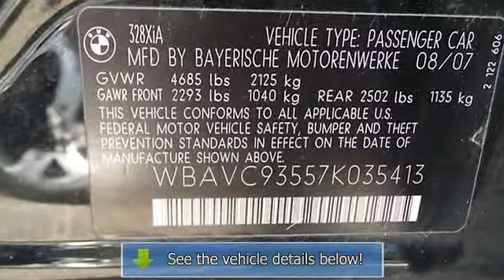2007 BMW 3 Series - Baxter Ford - Omaha, NE 68022 - 140394A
Baxter Ford
18505 California St.

For Sale: 2007 BMW 3 Series
VIN: WBAVC93557K035413
Engine: 3.0L Straight 6 Cylinder Engine
Drivetrain:
Transmission: Automatic
Mileage: 56,654
Color: Black Sapphire (exterior) Beige (interior)

Features:
FUEL EFFICIENT 28 MPG Hwy/19 MPG City! ONLY 56,654 Miles! Sunroof, Rear Air, Premium Sound System, iPod/MP3 Input, Heated Mirrors, Alloy Wheels, Overhead Airbag, All Wheel Drive. 4 Star Driver Front Crash Rating. READ MORE! KEY FEATURES INCLUDE Heated Mirrors, All Wheel Drive, Rear Air, Premium Sound System, iPod/MP3 Input. MP3 Player, Sunroof, Aluminum Wheels, Remote Trunk Release, Steering Wheel Controls. EXPERTS ARE SAYING The 3 Series is BMW's top seller in the U.S. and for good reason -- endowed with world-class suspension, steering and brake components, these cars have an ability to communicate with their drivers that is unmatched in the entry-level luxury class and, indeed, unmatched by most cars at any price. -Edmunds.com. 4 Star Driver Front Crash Rating. 5 Star Driver Side Crash Rating. Great Gas Mileage: 28 MPG Hwy. Approx. Original Base Sticker Price: $34,300*. MORE ABOUT US Baxter Ford in Omaha, Nebraska is your source for Ford cars, trucks, vans, SUVs both online and at our west Dodge location at 18505 California Street (185th Dodge). Baxter Ford is a used car and new Ford vehicle dealership that includes a service center in which you can schedule your service online. Pricing analysis performed on 11/15/Two Thousand Thirteen. Fuel economy calculations based on original manufacturer data for trim engine configuration. Please confirm the accuracy of the included equipment by calling us prior to purchase.